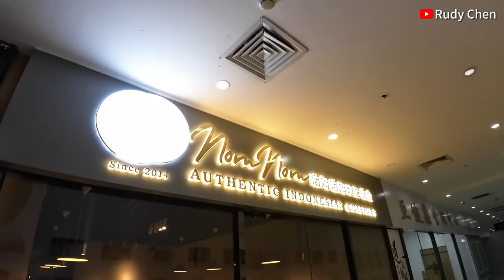TRAKTIR TEMAN MUSLIM TIONGKOK MAKANAN INDONESIA 🇮🇩 LANGSUNG KETAGIHAN!